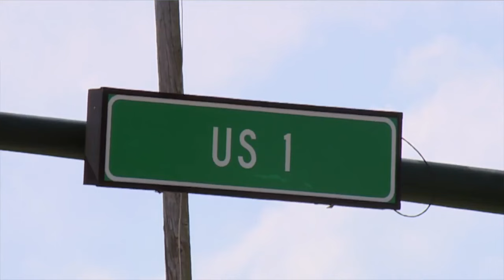Stuart police arrest couple in hit-and-run death of man, 74, in wheelchair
Stuart police have arrested Stacey Carey, 40, and Thomas Gity Jr., 44 in the fatal hit-and-run of a 74-year-old man last month in a wheelchair.